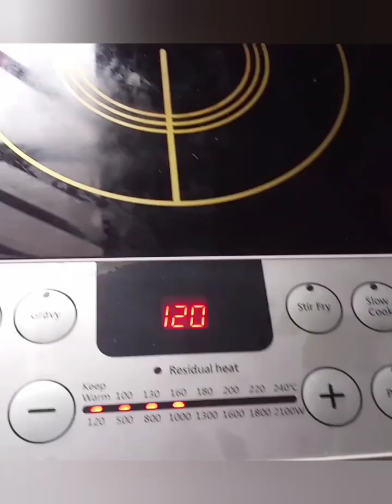hichki challengeদুপুরে ভাত খাওয়া হলো না নিজেই নিজের বাঁশ নিলাম@DiyaNag